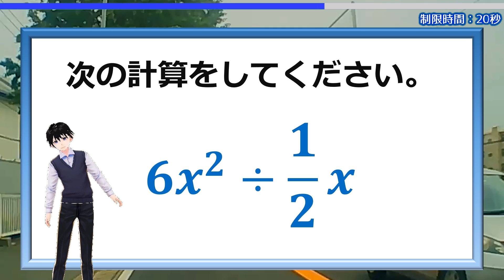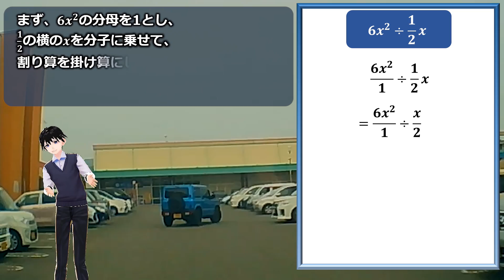【計算の基礎】大人は意外と間違えてしまう分数の割り算！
教科書基本レベルの文字式の計算問題ですが、現役生でも間違いやすい問題です。
計算方法に忠実にしたがって丁寧に解けば決して難しいものではありません。

【WEBサイト】
ネタファクト

ワールドファンシー